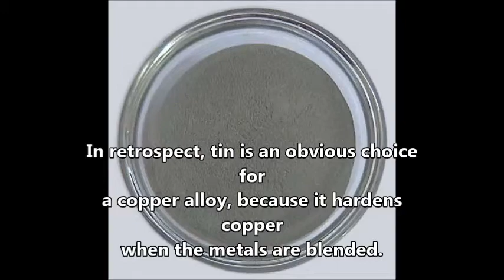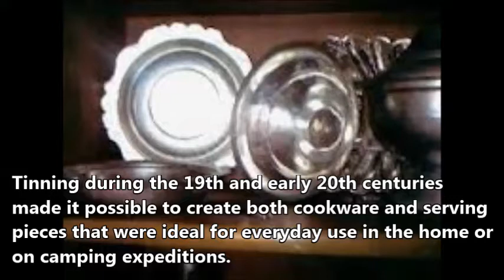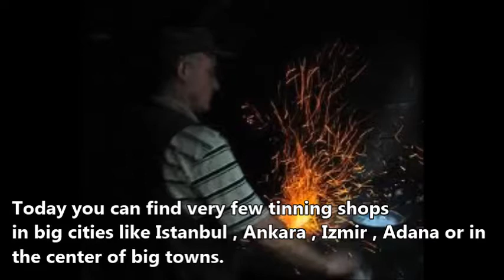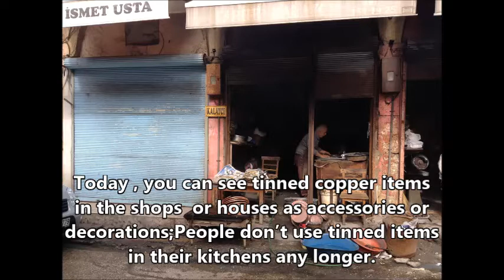ADANA TURKEY Tinsmithing